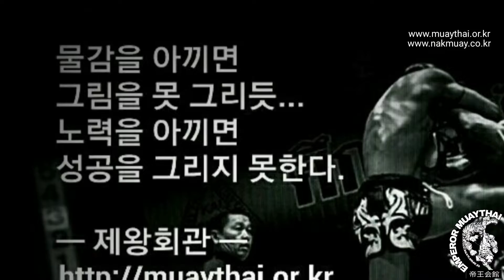🇰🇷조중호(제왕회관) vs 🇰🇷김만기(익산비무)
▶모집인원 : 각부별 정원 10명이내 미달시 보충
▶주말휴일 : 토~일요일 ㏘4:00~㏘6:00
▶방문상담 : 월~토요일 ㏘5시~㏘6시
▶도장위치 : 대전가양동 보건대4거리ㅡ한국폴리텍대학 입구
▶네비주소 : 대전광역시 동구 가양동91-4

🇰🇷제왕회관™은 🇹🇭태국전통무술인 "무에타이"를 보급하기 위해 1992년 대전에서 최민규관장에 의해 설립되어 최고의 파이터 육성, 인의예지신(仁義禮智信/benevolence, righteousness, propriety, wisdom and sincerity)을 실천하는 생활무술인 양성을 목표로 최선의 노력을 다하고 있는 무에타이 전문도장으로서 공식명칭은 한글로는 "제왕회관"이라 하고 영문으로는 EMPEROR muaythai GYM, EMPEROR muaythai Institute, 영어 약자로는 EMI 또는 EMI team을 사용하며, 한자나 일본어, 중국어로는 "帝王會館"이라 표기하며, 공식지부도장은 명칭 뒤에 지부이름을 함께 붙여서 표기합니다.

등등 다수

제왕회관, 무에타이, 킥복싱, 격투기, 다이어트, 트레이닝, 대전가양동무에타이, 무에타이짐, 무에타이짱, 최민규,
타이복싱, 태국무술, 태국, 대전무에타이, 대전다이어트, 대전킥복싱, 대전격투기, 실전무술, 엠페러, 엠페러무에타이,
무에타이엠페러짐, 무에타이킥복싱, 무에타이기술, 무에타이도장, 무에타이체육관, 킥복싱기술, 킥복싱다이어트, 킥복싱체육관, 다이어트운동, 호신술,
엠페러짐, 무에타이기술, 스파링, 무에타이다이어트, 낙무아이, EMI, EMIteam,
무아이보란, 크라비크라봉, 와이크루, 몽콘, 옹박, andpxkdl, zlrqhrtld, 무에타이단증, technik, Martial Arts,